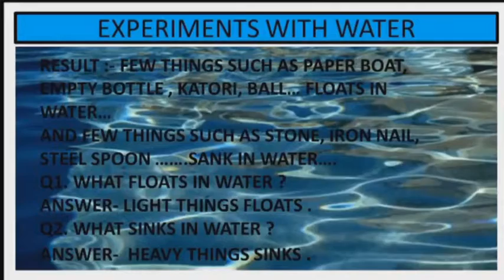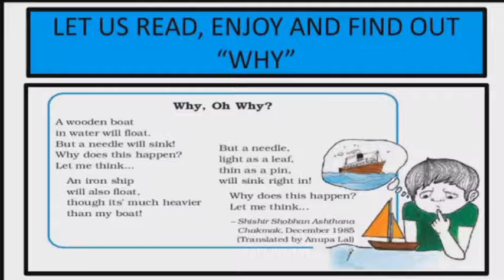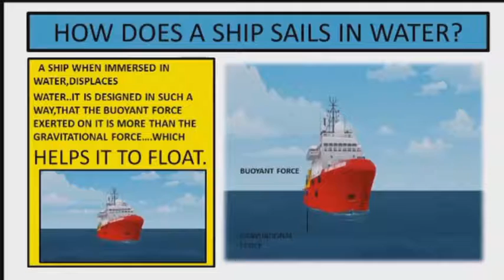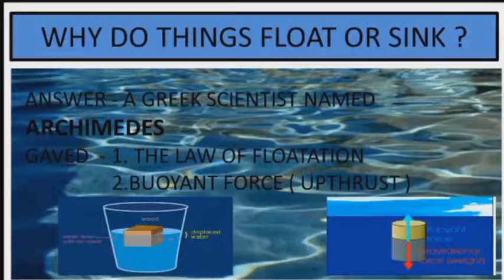7. Experiments with Water || Introduction || EVS || Class - 5 || Learn With Logic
7. Experiments with Water || Introduction || EVS || Class - 5 || Learn With Logic

Hey people!!

Welcome back to Learn with Logic..

- Learn With Logic !

Support us even there. 😊